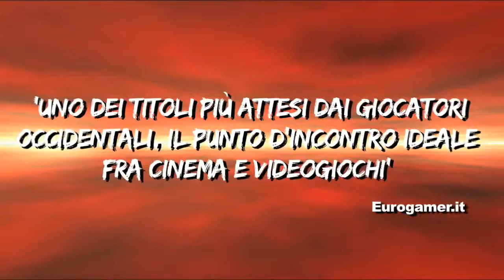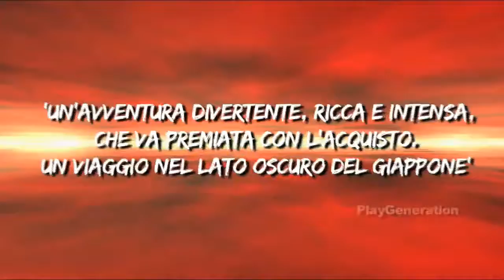Yakuza 3 - Trailer (PlayStation 3)